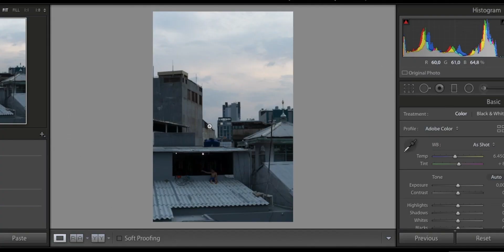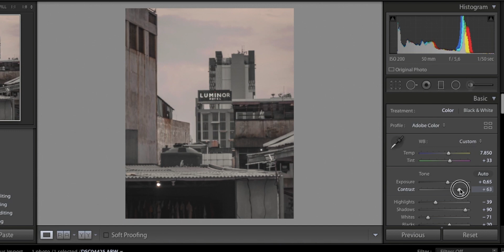SONY A6000 DI 2022? | setelah 1 tahun | edisi curhat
durasi agak panjang so enjoy aja ngalor ngidul dr gue

Mao dapet duit cuma share link

di baca dulu di pahami dulu yang pasti bukan SCAM ATAU JUDI , BUKAN YANG ANEH ANEH YG LAGI MARAK SAAT INI

Klik Link ini untuk ke halaman Deals yang menarik dari Platform2 Lazada dll ( banyak promo )

Gear dan Aksesoris yang di pakai Kodave

Lampu Godox dan Aksesorisnya

AKSESORIS PENDUKUNG LAINNYA

GOPRO DAN AKSESORIS

All about Sony A6000